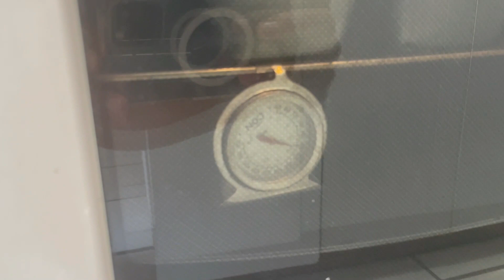PANQUÉ DE NUTELLA | EL VLOG DE KIKA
A mi me encanta la nutella y en esta ocasión quise compartir la receta de un panqué de nutella suave, esponjoso y nada empalagoso.
Yo lo preparé pensando en hacer negocio pero tu lo puedes preparar para ese antojo que da por las tardes.